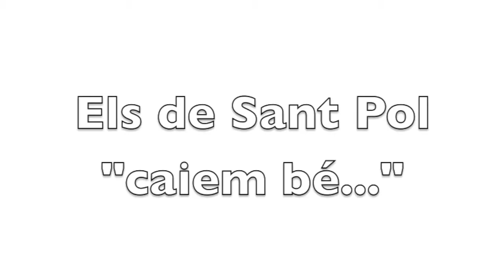Empuntant que és Gerundi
Els SantPolUnPedal fent de les seves pel Pla de la Calma... Je,je,je...